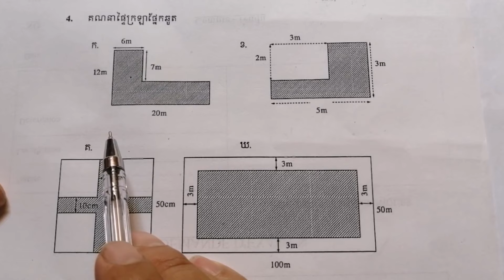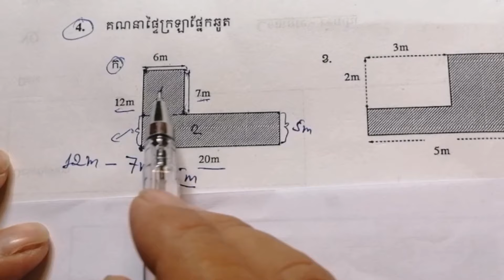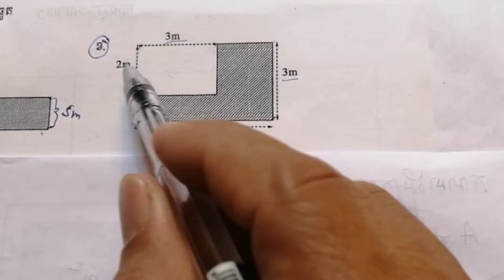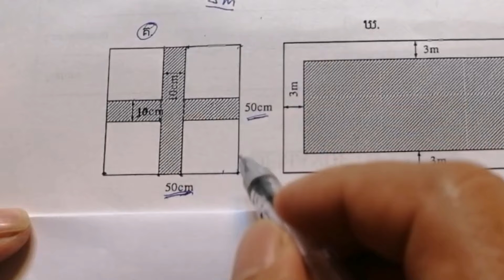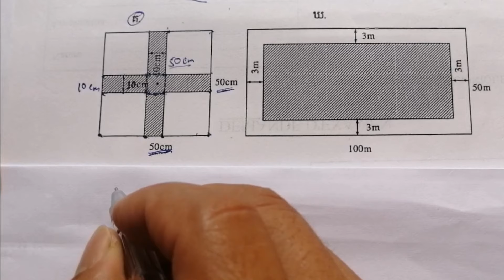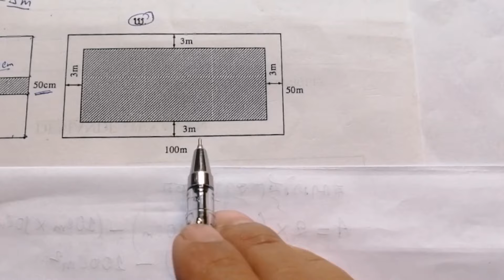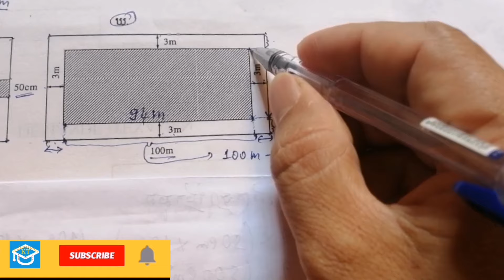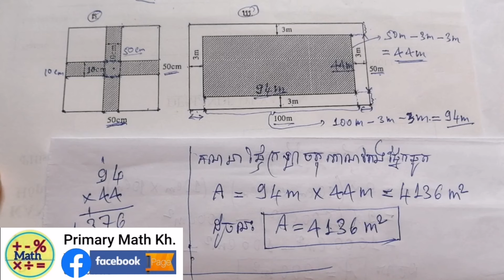#7 ផ្ទៃក្រឡា(វគ្គ៤): បកស្រាយលំហាត់ទី៤ ពីការគណនាផ្ទៃក្រឡា ទំព័រទី៣៥ ថ្នាក់ទី៦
#7 មេរៀនទី៧ ផ្ទៃក្រឡា(វគ្គទី៤):  បកស្រាយលំហាត់ទី៤ ពីការគណនាផ្ទៃក្រឡាចតុកោណកែង និងការេ នៅទំព័រទី៣៥ ថ្នាក់ទី៦ ។

      ក្នុង Video នេះគឺបង្រៀនពីមេរៀនទី៧ និយាយពី ផ្ទៃក្រឡា សំរាប់គណិតវិទ្យាថ្នាក់ទី៦(វគ្គទី៤) ដែលពន្យល់ពីរបៀបបកស្រាយលំហាត់ ដែលទាក់ទងនឹងការគណនាផ្ទៃក្រឡា ដោយប្រើរូបមន្តផ្ទៃក្រឡាចតុកោណកែង  និងផ្ទៃក្រឡាការេ ។

    * This video will explain about how to solve the area exercises by using the area theory of rectange or square in unit 7 on page 35 for math grade 6 .